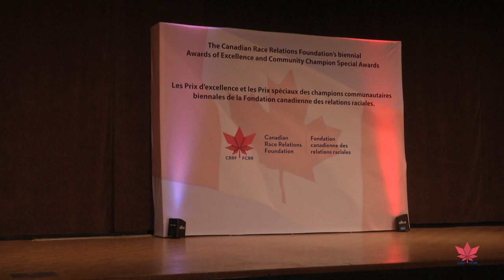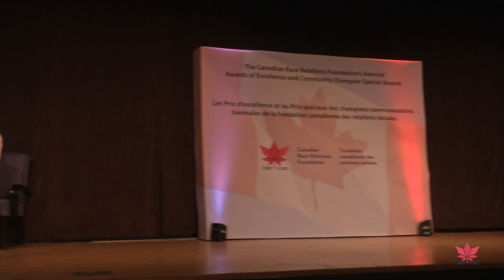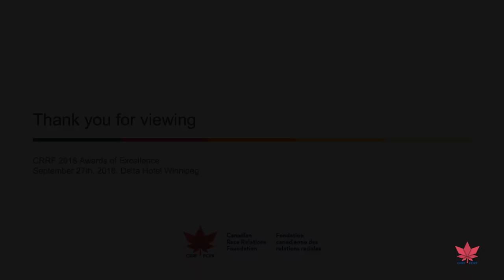India School of Dance performance at the 2018 CRRF Award of Excellence